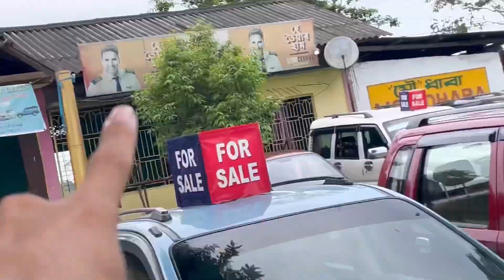1 lakh or tologot refinance ot loi jayok 2nd hand car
1 lakh or tologot refinance ot loi jayok 2nd hand car